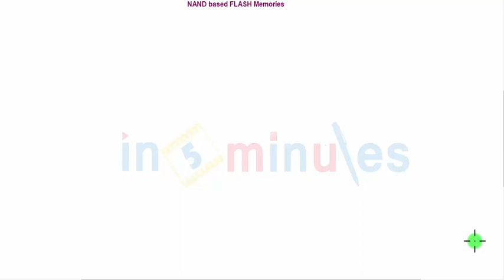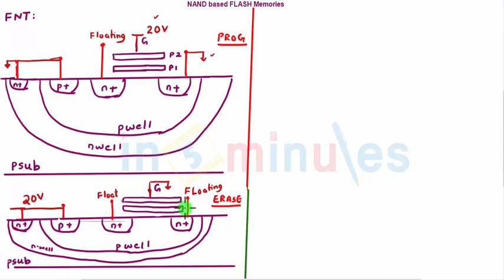Module4_Vid60_NAND based Flash memory (part 1)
Hi All,

This video basically covers NAND based Flash memory (part 1).

Pre-requisite video -